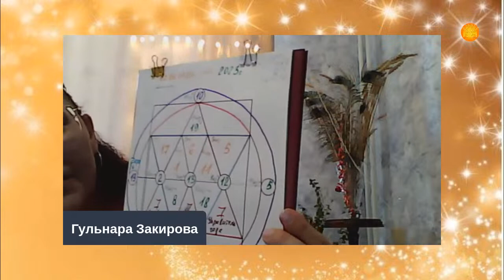Солнцестояние! Я создаю ту жизнь- которая мне нужна! Гульнара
Приближается солнцестояние- не пропустите! Почему?
Раскройте свою силу и позволь им сделать все за вас!

Гульнара - Ведический нумеролог, с 10 летним стажем.
Специалист по Психологическому Портрету Личности, специалист по Науке Васту.